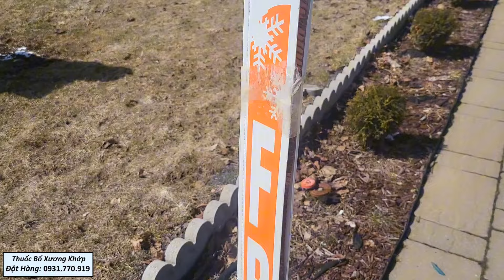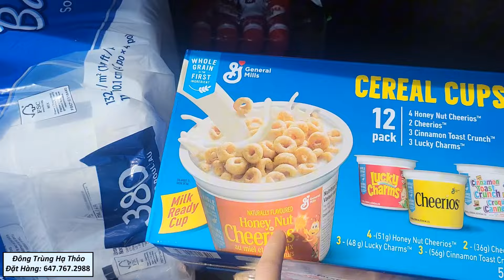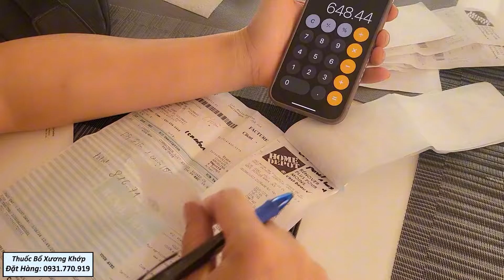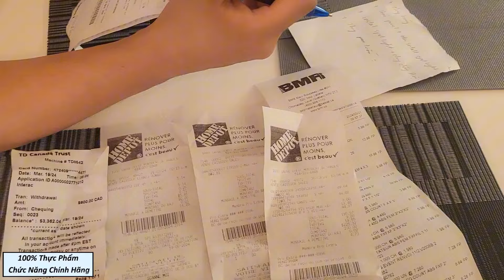🇨🇦CẢNH SÁT KHUYÊN DÂN NÊN ĐỂ CHÌA KHÓA ĐỂ TRỘM VÀO NHÀ Lấy XE CHO DỄ